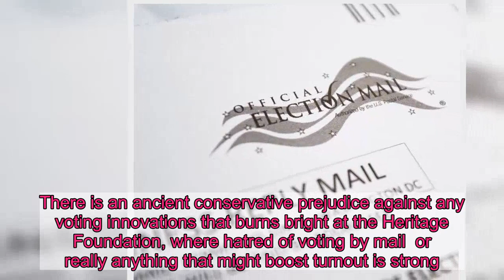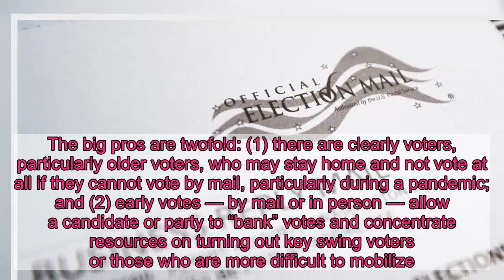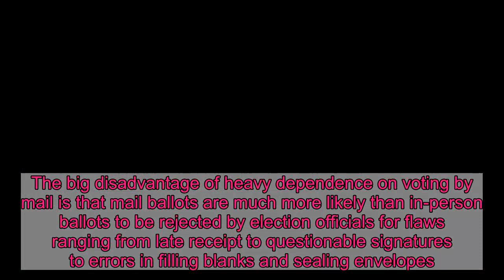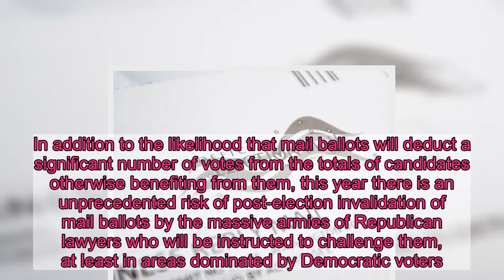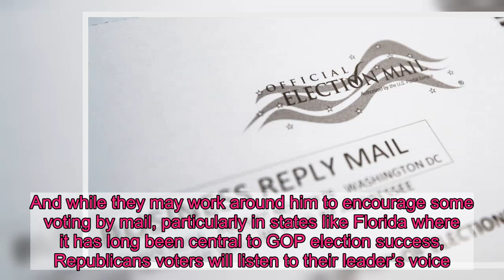The Democratic Advantage in Voting By Mail Is a Mixed Blessing